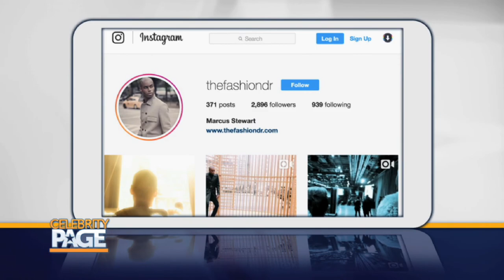Fashion Dish: Men's Fashion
Style correspondent Marcus Stewart is sharing all his tips for men's fashion trends in spring!